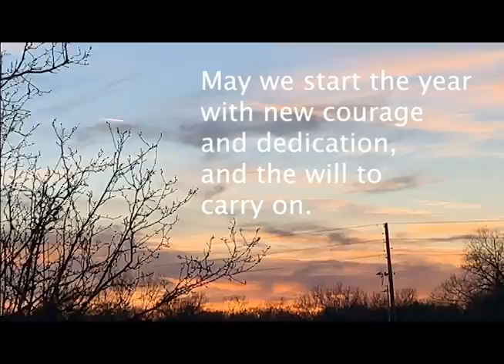Keep Moving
Roy E Howard and Jorge Luis Correa

God cannot guide those who are standing still, only those who keep moving.
We need to keep making new plans and extend ourselves and reach higher.
May we start the year with new courage and dedication, and the will to carry on.
When one light goes out, another comes on.
Dream big, follow your dreams.